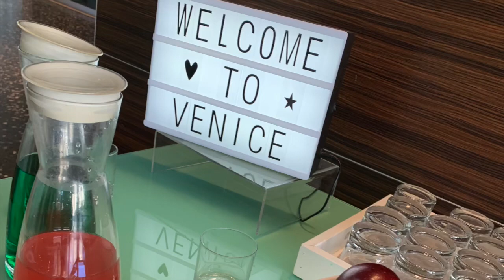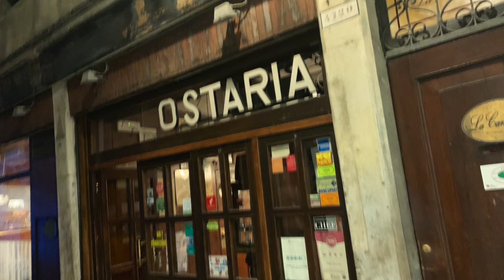Travel Vlog 2019 I Venice, Italy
My first time in Venice. This is the video that kicked off my video blog! The first of many to come. Come with me to Venice as I get lost in the beautiful streets.